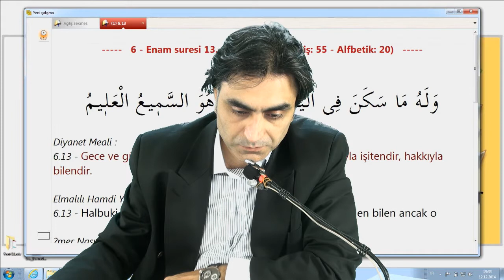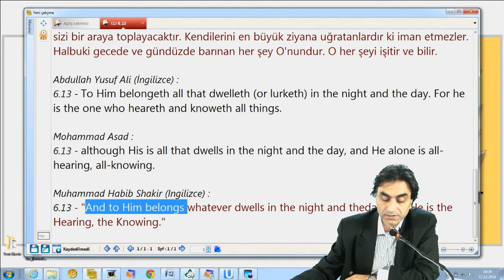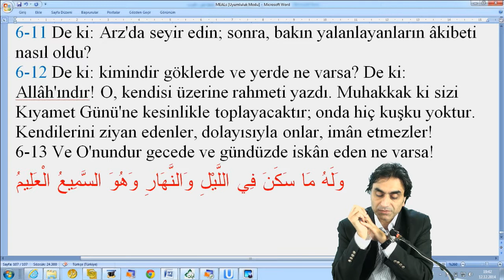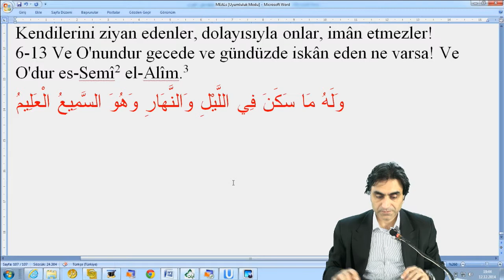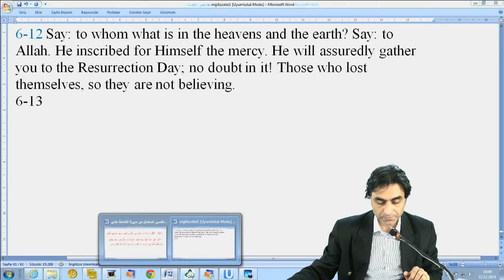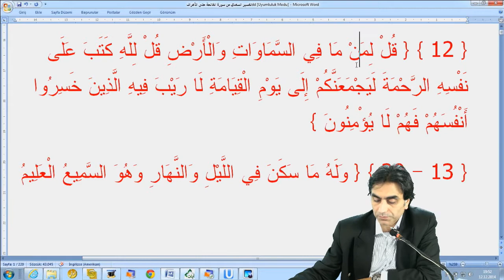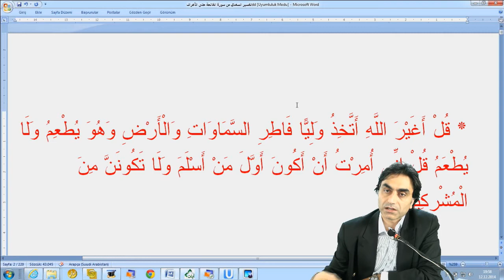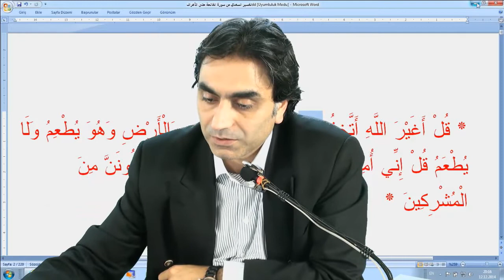12.12.2014 6 – En’am Suresi 13 – 14 Prof. Dr. Halis Aydemir